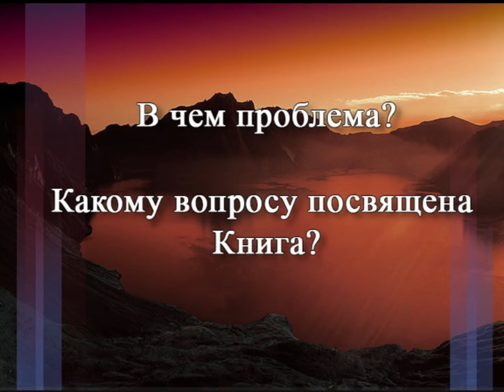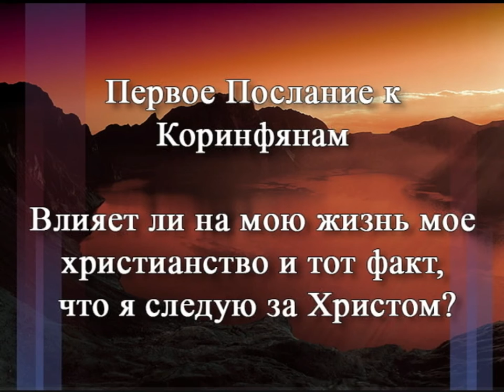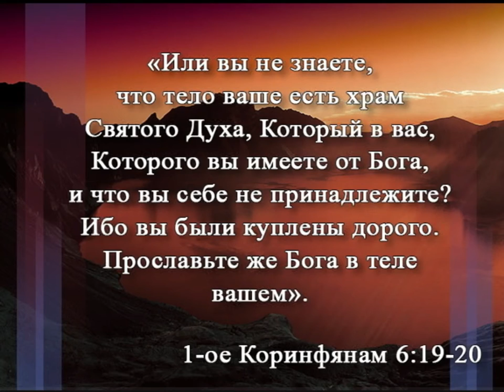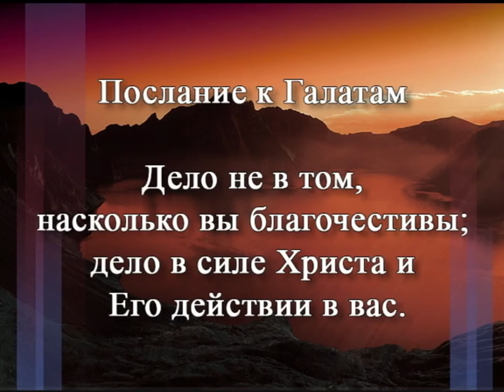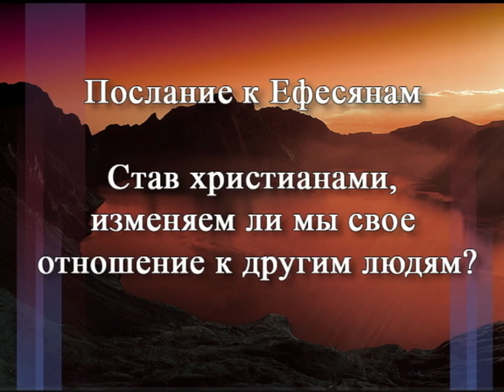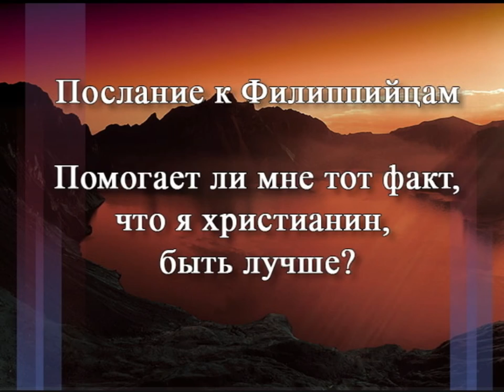NT109 Rus 7 Послания Павла Часть 1 1